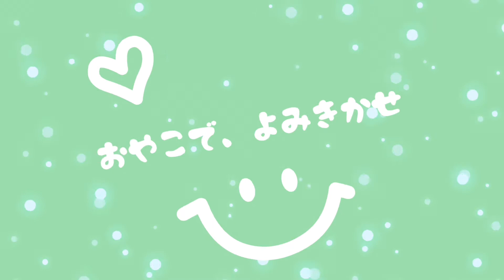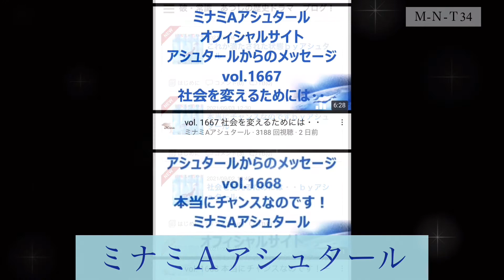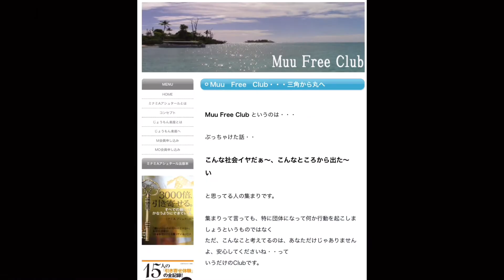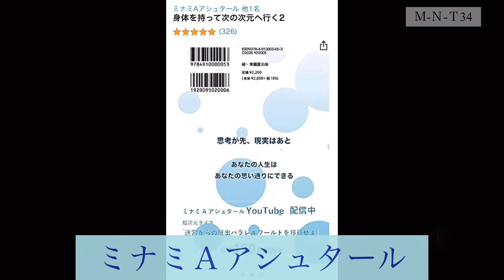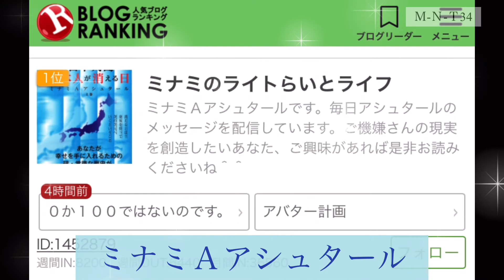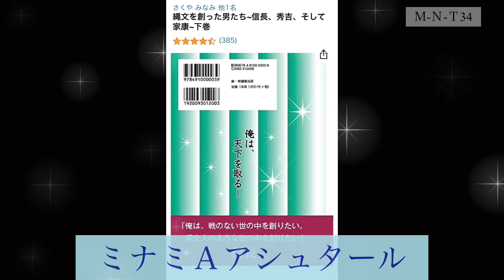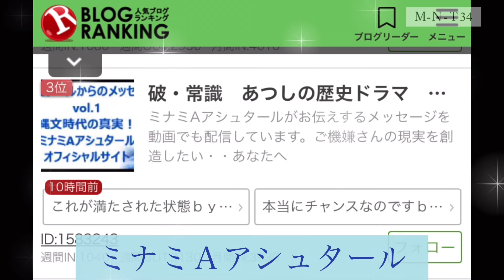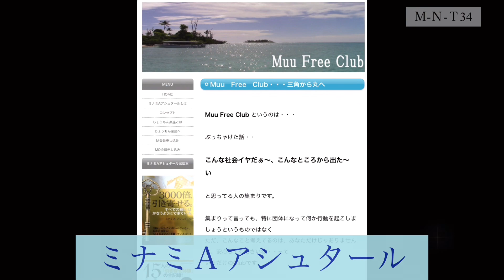【おやこで、よみきかせ】 お布団でのいちゃいちゃタイム ❤️ あくまのわらいwww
ミナミＡアシュタールさんのブログを、
お母さんと、私で、
。まる読みしてみました♪

ま、私カミカミなんですけど。www

🧡この動画の元記事
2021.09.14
FC2ブログ
破・常識　あつしの歴史ドラマ　ブログ！

💙ミナミAアシュタールさんのブログ

Amebaブログ
ミナミのライト らいと ライフ～light, right, life～

「この記事はミナミAアシュタールさんより承認を得て転載しており、
この記事からの他への転載は禁止になっております。
記事使用ご希望の方は直接、ミナミAアシュタールさんより
承認を得ていただければと思います。M-N-T３４」

 💛ミナミAアシュタールさんのYouTubeチャンネル